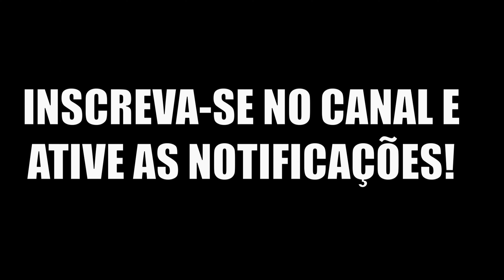The Isle | Flecha dourada e a tropa no Thenyaw | Confronto contra Espino | Prelude Realismo PT/BR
💥PRA VC QUE COMPROU O JOGO AGORA OU QUE JÁ JOGA O MODO LEGACY E QUER EXPERIMENTAR A ATUALIZAÇÃO DO EVRIMA QUE TEM O DEINO E PTERO MAIS QUER CONTINUAR TENDO O LEGACY JOGAVEL, SIGA O TUTORIAL DISPONÍVEL NESTE VÍDEO 👈 BOM JOGO A TODOS E ESPERO TER AJUDADO E POR FAVOR COMPARTILHE PRA AJUDAR MAIS PLAYERS💥

Primeiro obrigado pelo apoio, cada curtida, comentário ou inscrição é muito importante para o canal.
🔴Editado por: Leandro | Game Player: Leandro
🌀Canais parceiros
🔵Servidores:
🔷Como se localizar no mapa